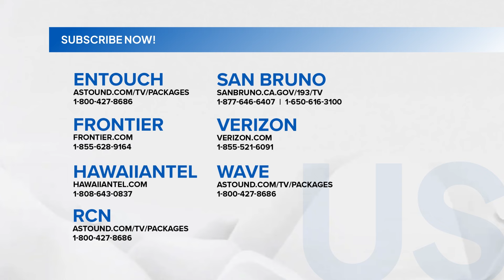Abot-Kamay na Pangarap: Pagtakas ni Moira sa kanyang mga kasalanan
Isang panibagong buhay ang haharapin ni Carlos sa kulungan, habang si Moira patuloy pa rin ang pagtakas sa kanyang mga kasalanan.

Subaybayan ang nalalapit na pagtatapos ng AbotKamayNaPangarap sa GMA Pinoy TV! Bisitahin lang ang para sa detalye!